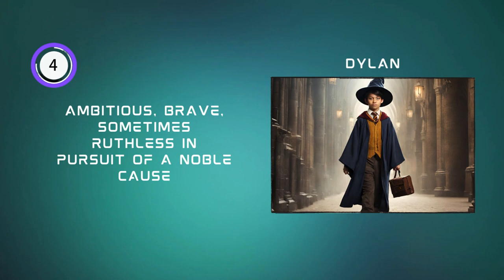Help Hogwarts Freshmen! Harry Potter Challenge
Oh no! The Hogwarts Sorting Hat has gone missing and the new freshmen need to be sorted into their houses. Can you help us ensure that each student gets placed in the right house? This video is a fun and interactive way to get to know the Hogwarts houses and see where you would belong. Join the search and discover your magical house!.